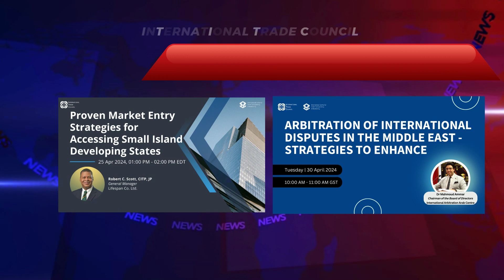International Trade Council News Roundup - 24th April 2024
Stay ahead of the curve with the freshest trade insights! 🌐

Discover today's top stories directly from the International Trade Council's hub.